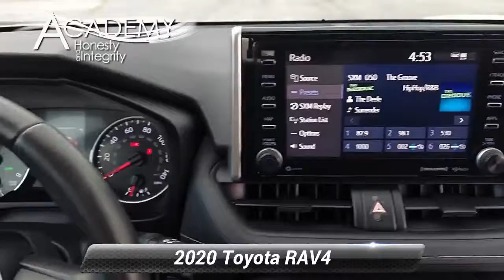Used 2020 Toyota RAV4 XLE, Laurel, MD 05884R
Academy Ford Sales

CARFAX One-Owner. Clean CARFAX. Super White 2020 Toyota RAV4 XLE AWD 8-Speed Automatic 2.5L 4-Cylinder DOHC Dual VVT-i **BLUETOOTH**, **BACKUP CAMERA**, **NEW TIRES**, **GOOD BRAKES**, **MOONROOF SUNROOF**, **USB PORT**, **SIRIUS XM**, **PASSES STATE INSPECTION**, **ONE OWNER**, **REMAINDER OF FACTORY WARRANTY**, Tilt & Slide Moon Roof.27/33 City/Highway MPG***Academy Ford, your local family owned Ford dealer where Honesty & Integrity have been our tradition for 50+ years. WHEN PURCHASING A PREVIOUSLY OWNED VEHICLE FROM ACADEMY, YOU WILL NOT ONLY GET A GREAT PRICE ON A GREAT VEHICLE YOU WILL GET Nitrofill in your tires and BG Engine Protection for Life. *** AcademyFord.com makes buying a vehicle as easy as possible. With our FREE payment quotes, Quick Credit Application, Award Winning Service and Parts Departments, and Body Shop. Academy Ford is your full-service dealer!

[RLVID:3575:12925836d6b4be6c:6b1f7d8724411b08:1]